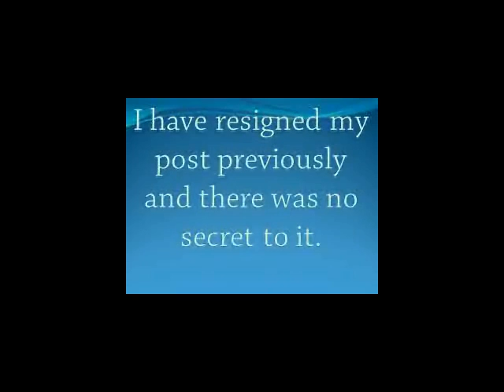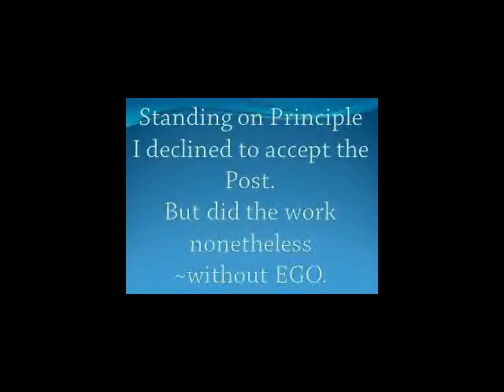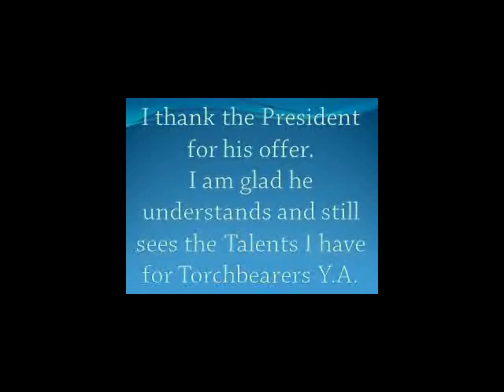Prowler Time Vote Darrio McKenzie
Vote Darrio F. McKenzie for 1st Vice President